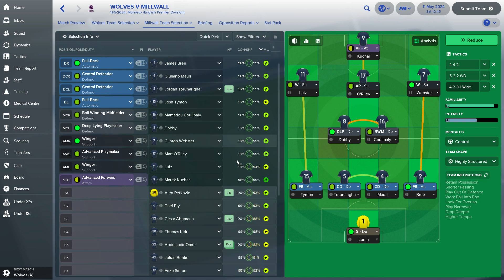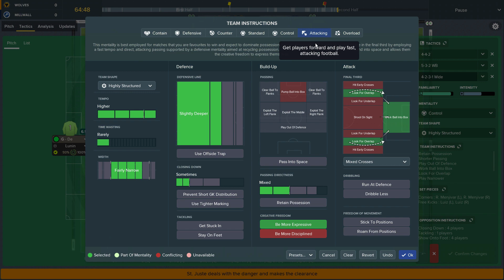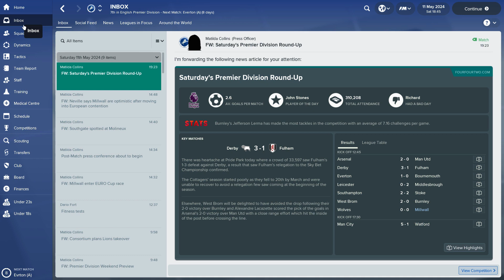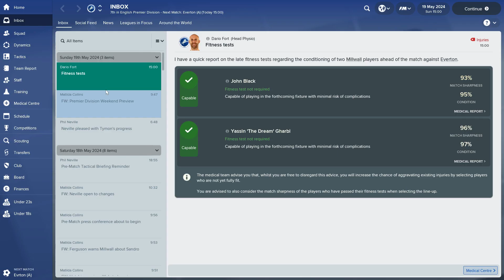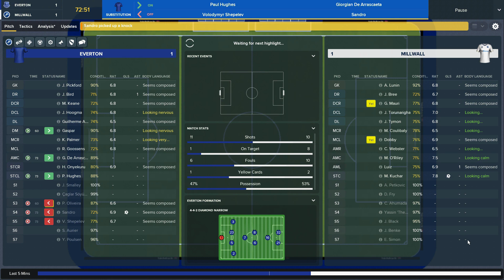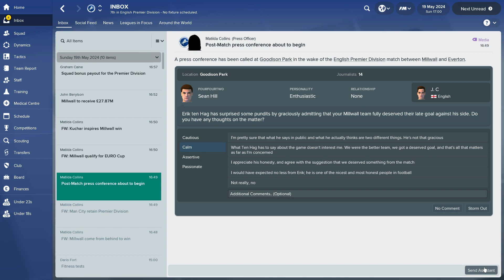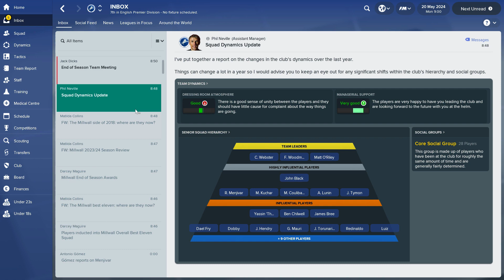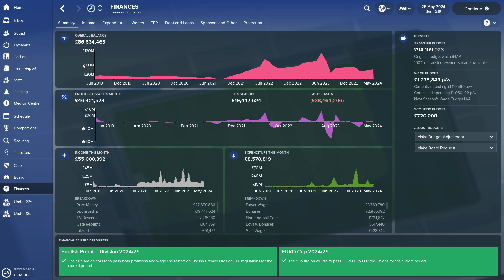Football Manager 2018 | #53 | A Season Finale For The Ages